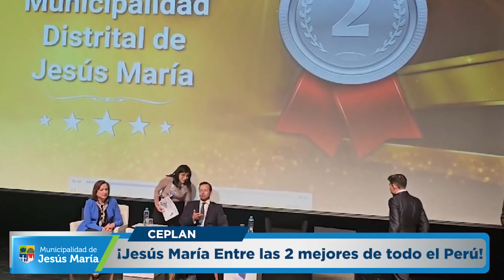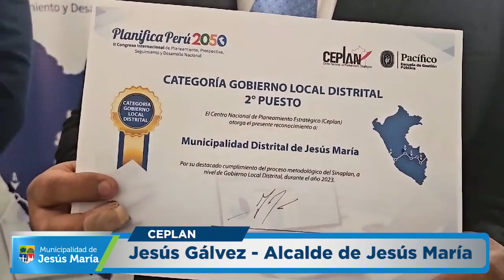¡Entre las 2 mejores de todo el Perú! 🏅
👏🏻 Nuestro alcalde, Jesús Gálvez Olivares, recibió el premio por la categoría “Mejor equipo de planeamiento" a nivel de gobierno local distrital.
Este galardón es otorgado por CEPLAN, eligiendo a nuestra comuna de entre más de 1300 a nivel nacional.